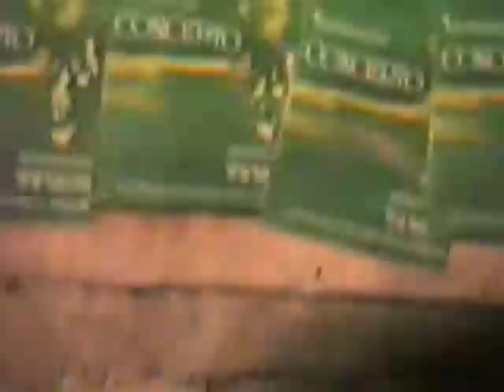se fuerza la máquina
Uhuuuuu... cuando éramos jóvenes. En la universidad.